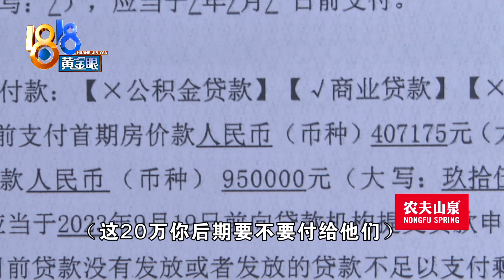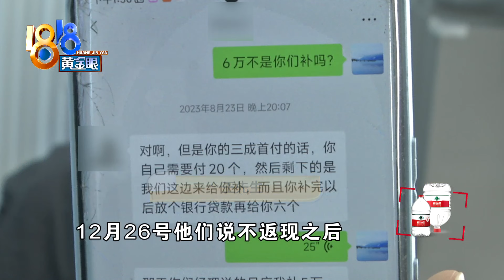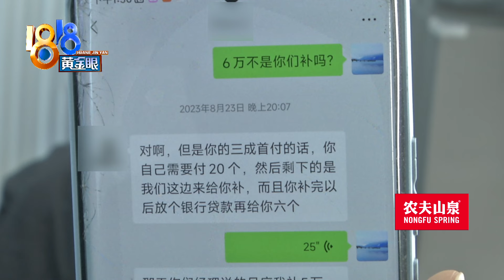【1818黄金眼】房产销售垫资20万给买家，承诺的“6个”什么时候返现？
2023年夏天，王先生在嘉兴海宁买了一套房子，他说当时有一个“垫资20万返佣6万”的活动，虽然没有书面约定，但销售人员在聊天中提到“放个银行贷款再给你六个”。现在，这个销售联系不上了。

新闻标签：